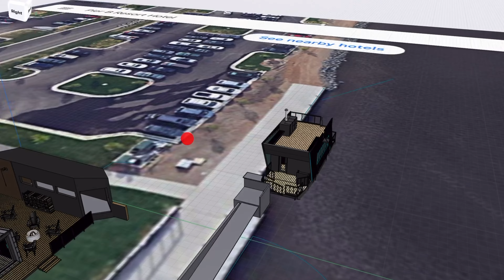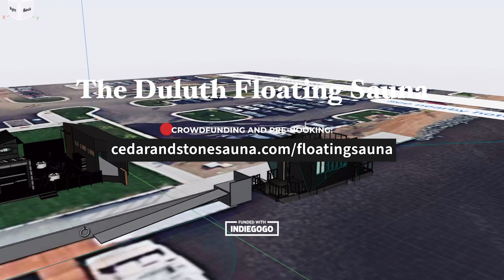Floating + Sauna = Magic | Justin Juntunen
Destroying your stress while enjoying a floating sauna, rooftop deck, and cold dip in Lake Superior.

Our lives are stressful, and sauna changes us. This ancient Nordic ritual is transforming lives in our modern world.

Sauna is impacting health, destroying anxiety, building resilience, and creating community.

Created by North America’s Premier Sauna & Spa Designers
For years our team at Cedar & Stone Nordic Sauna has been inviting thousands of people each year to relieve stress and destroy anxiety through hot and cold therapy.

From cold plunging in the world’s largest freshwater lake to sauna experiences that have helped people invest in their heath, connect with others, and be more present amidst a hectic world.

Now we are launching our most ambitious project yet. The Duluth Floating sauna — The first public floating sauna in the USA.